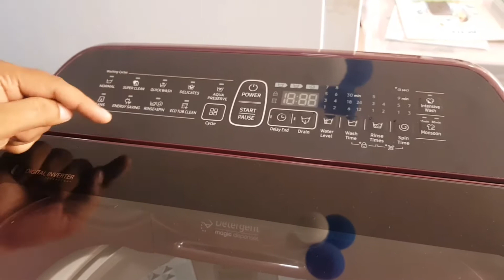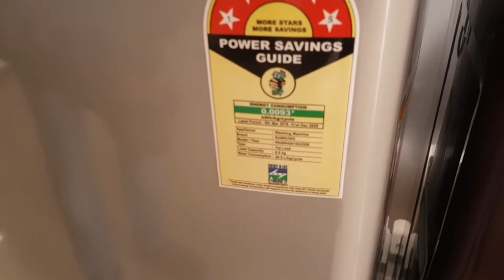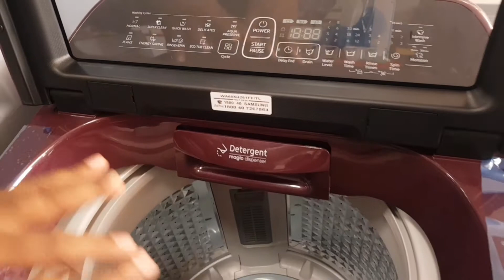Samsung Top Load Washing machine ⚡️Samsung most selling top load washing machine ⚡️ Direct drive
#7.5KgWashingMachine
#6.5KgwashingMachine

Complete feature details of Samsung Top load Direct drive washing machine with 5 star.

About :Kumar Talk is an YouTube Channel,
where you will find Technology/Telecom/Electronics/Mobiles/Review/Unboxing videos in Hindi,